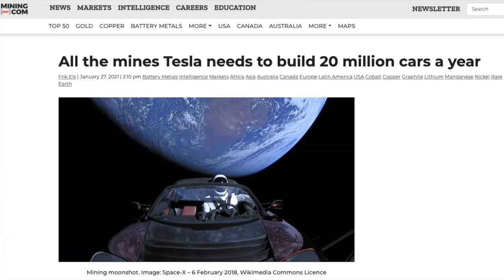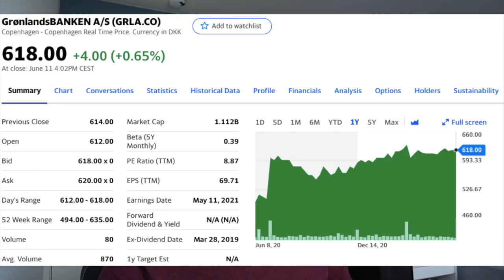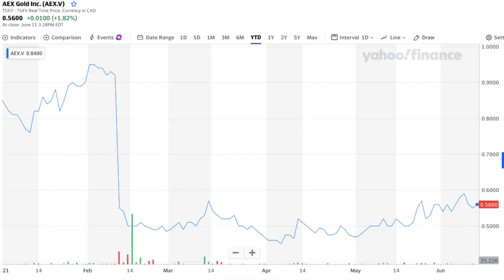How To Invest IN Greenland I Overview of Investments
How to invest in Greenland and this lovely country´s future. In this video I will tell you how to invest in Greenland, which companies are available and what other investments options you have.

Greenland has a lot of potential and I believe if you make the right decisions, you could end up doing some very good business.

How you can support me:
▪Amazon Storefront